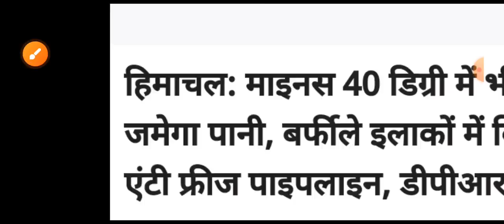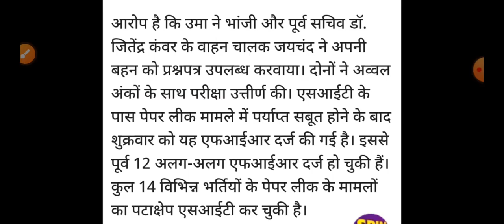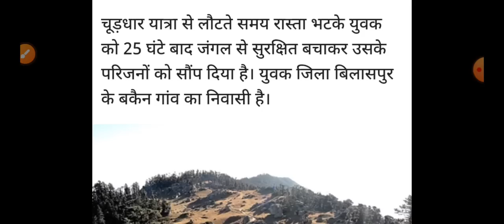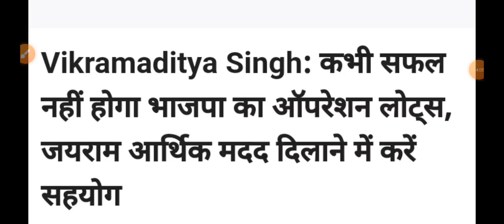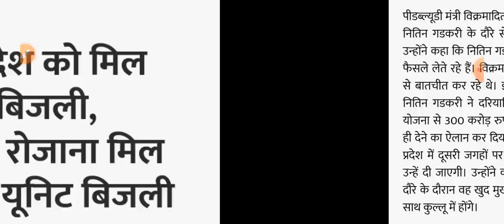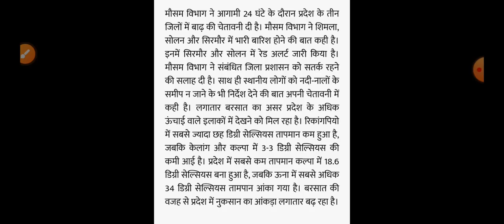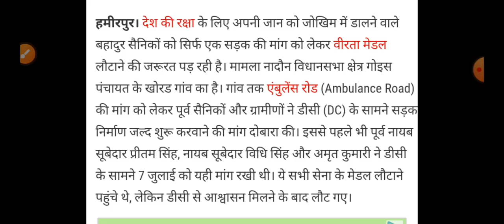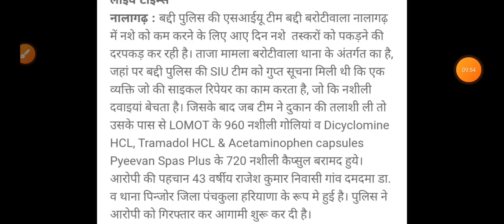Himachal Pradesh Breaking News || 29 July आज की TOP 10 की ताजा खबरें